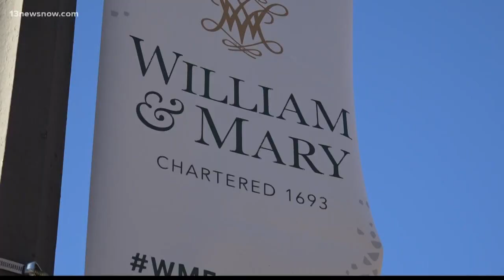James Comey to teach at William and Mary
The College of William and Mary welcomes a new face, Former FBI Director James Comey